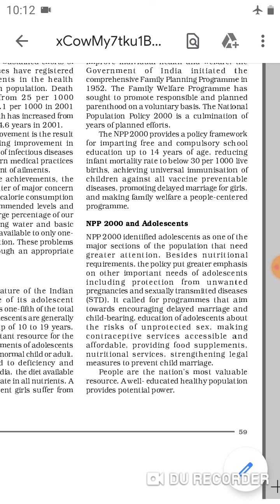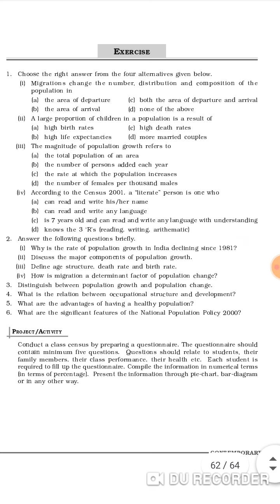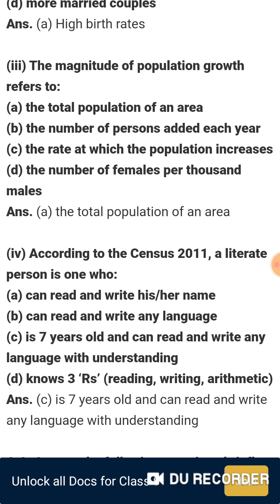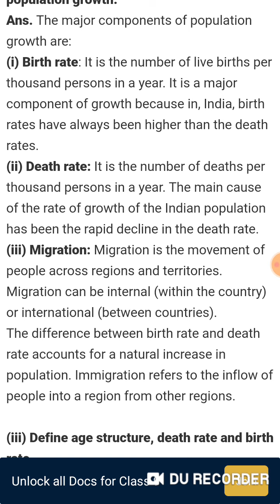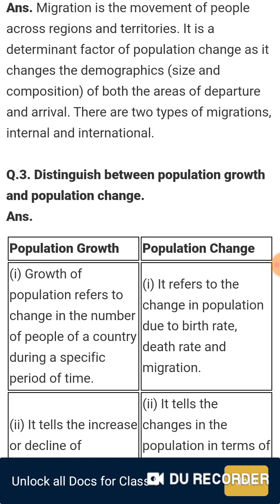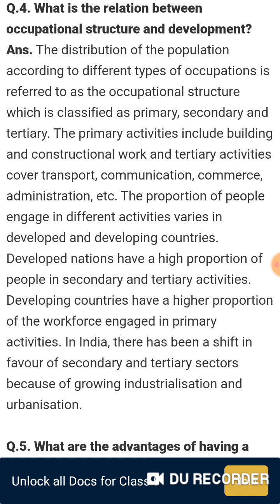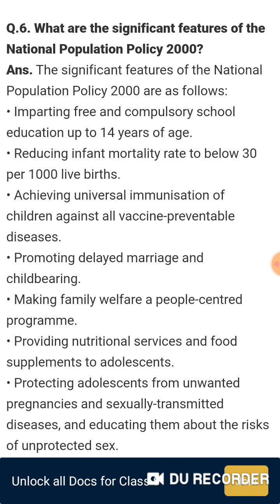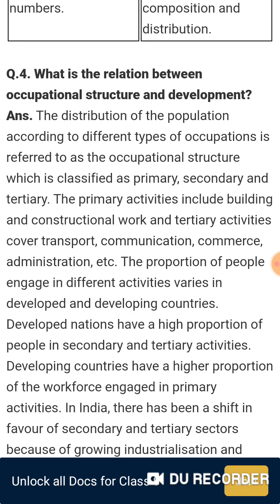Class 9 chapter population question answers